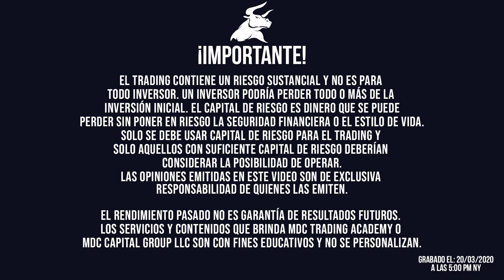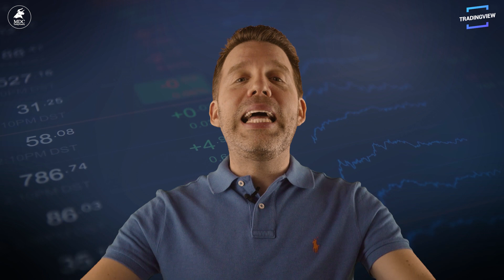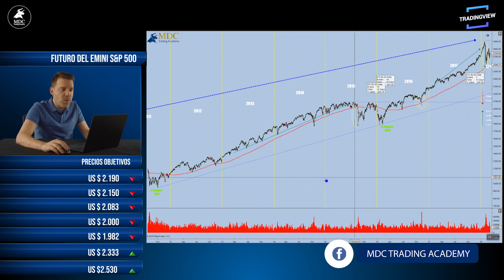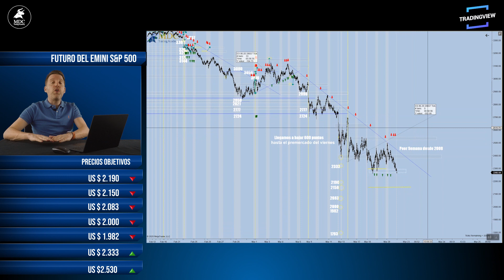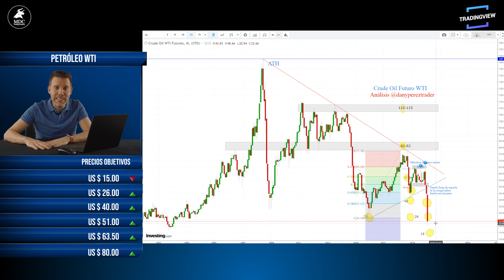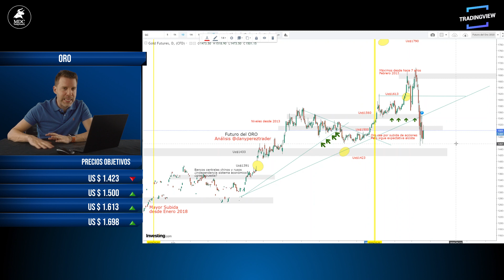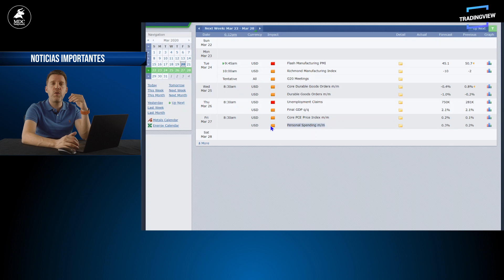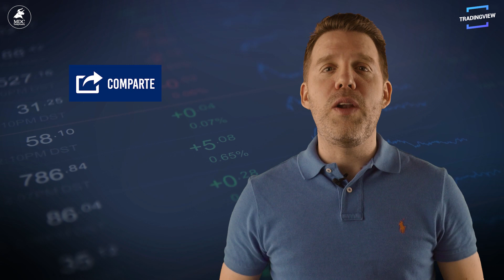⛔ [RECESIÓN] ⛔AYUDA ECONÓMICA | CRISIS FINANCIERA | ¿HAY FRAUDE DE SENADORES? DANY PEREZ TRADER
Esto es la ¿TORMENTA PERFECTA?...bueno todo se está alineando para que así sea.
HOY todo el mundo habla de la pandemia, sin embargo en pocos días, todos hablaremos de los impactos económicos.
Es obvio que primero es la salud de todos, pero una mala economia tambien tiene un impacto fuerte en la salud de TODOS, sobretodo en la SALUD MENTAL….por eso a mi si me preocupa la economía. ES HORA DE REINVENTARSE, de sacar lo mejor de nosotros…
Es momento de reflexionar, de reinventarse, de invertir en ti, de leer mucho, de estudiar…hay que aprovechar las oportunidades que se están generando.
TODO EL EFECTO DE LO QUE ESTAMOS VIVIENDO AUN NO SE RECOGEN CONTUNDENTEMENTE EN LOS INDICADORES ECONÓMICOS, TODAVÍA NO SE ESTÁ VIENDO.
A diferencia de esta crisis 2020 VS la crisis financiera 2008 y 2009, esto está afectando primero a las empresas productivos más que a la banca. Debemos esperar la temporada de los resultados del primer trimestre de 2020, donde veremos resultados DESASTROSOS para las empresas…todo será a partir del mes de Abril...
Numerosos planes económicos, ayudas económicas, devolución de impuestos, cheques a personas naturales, paquetes de estímulos desde los diferentes bancos centrales sin que tengan impacto en las bolsa de La reserva federal inyectando liquidez, comprando cosas que no había comprado en las crisis anterior como por ejemplo la compra de bonos o deudas municipales, está jugando todas sus piezas tratando de estabilizar las cosas.
Por ejemplo, a diferencia de la crisis de 2008 y 2009, nuestros paises de latinoamerica no están tan preparados, de hecho a muchos de ellos ya habían tomado ajustes a la baja de la previsión de crecimiento del Convid-19.
Hay que tomar medidas en conjunto, se necesita una coordinación internacional, un organismo supranacional que coordine todo y gire instrucciones que deben ser acatadas por todos los países. ESTO PARA MI ES FUNDAMENTAL.
Hay que esperar que una vacuna frene esta PANDEMIA, que no se produzcan nuevos brotes cuando todo esté medianamente controlado y que no haya mutaciones que desencadenen una nueva CRISIS.
Esto tomó al mundo por sorpresa y el coronavirus ha sido un detonante muy poderoso de nuestras carencias, esperemos que también lo sea de las virtudes…
Por ahora el miedo es el que reina, documentense bien sobre lo que estamos viviendo, aprovechen de leer mucho, por cierto en mi cuenta de instagram @danypereztrader publique unas recomendaciones interesantes.
Sobre el coronavirus también hay que documentarse mucho y sobretodo en fuentes oficiales, para no ser multiplicadores de informaciones erróneas…tenemos que ser muy responsables en eso.
La semana pasada tuvimos la peor semana en la bolsa de valores de los Estados Unidos desde la crisis financiera 2008/09…
La bolsa de valores de Estados Unidos ya perdió todo lo que había ganado durante lo que lleva de período presidencial el presidente Trump. EN TAN SOLO 30 DÍAS SE DESAPARECIÓ TODO LO QUE HABÍA SUBIDO EN MÁS DE 3 AÑOS.
En este video te comparto mis escenarios en los mercados financieros para la siguiente semana, ya que espero otro fuerte coletazo bajista en el precio de los principales índices financieros en las bolsa de valores, como por ejemplo: el futuro del emini del S&P 500, NASDAQ, Petróleo, VIX, ORO y Bitcoin.
Por otro lado, en el DATO CURIOSO: ⛔¿HAY SENADORES QUE MANEJABAN INFORMACIÓN CONFIDENCIAL?⛔
SIEMPRE hay personas que manejan informacion privilegiada, no importa si es cercana o trabaja en el gobierno de turno o es parte de una empresa que está viviendo un cambio importante.
Esto es normal, en todos los PAÍSES y a todo nivel. En estos TIEMPOS de CRISIS es muy normal que estos casos empiecen a salir a la luz pública.
No quiero decir que en el caso de estos SENADORES esté pasando eso, no soy nadie para decir que ellos son culpables, solo quiero utilizar su ejemplo para demostrarles que esto pasa y que tenemos que aprender a vivir con eso.
Esto es parte de nuestro negocio y de nuestra industria. Por eso siempre hay que estar muy atentos alrededor y esa es una de mis misiones, siempre compartir contigo mi VISIÓN.
La acción del precio nos permite ver mucho de estos movimientos y por eso hay que aprender a leerlo, porque no nos importa el protagonista, NOS IMPORTA LA CONSECUENCIA.
Por más que se quieran regular estas acciones "FRAUDULENTAS" es prácticamente IMPOSIBLE lograrlo.
Comparte esta publicación con ese trader que necesita conocer esta informacion o con ese amigo con el que hablas de inversiones, de acciones y de movidas estratégicas de los grandes protagonistas de este interesante mundo de la bolsa de valores y sus oportunidades.
Abrazo para todos y que tengan una buena semana de Trading, debemos mantenernos aislados.
Dany

Puedes seguirme en Instagram, Twitter, Youtube, TikTok @danypereztrader